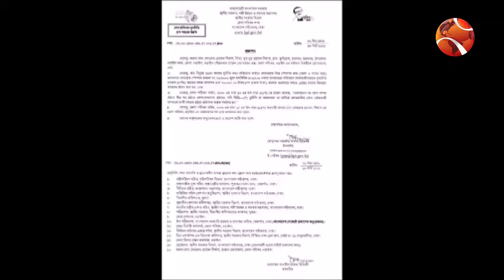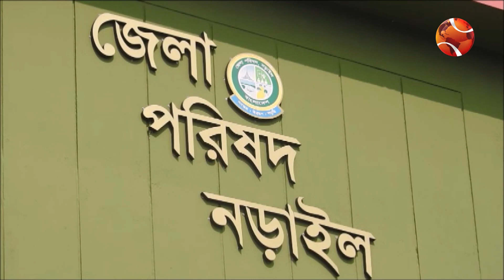নড়াইল জেলা পরিষদের দায়িত্ব পেলেন সুলতান মাহমুদ | Channel 24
দূর্নীতির দায়ে নড়াইল জেলা পরিষদ চেয়ারম্যান অপসারন; দায়িত্ব পেলেন সুলতান মাহমুদ

»» Office Address:
Bangladesh.